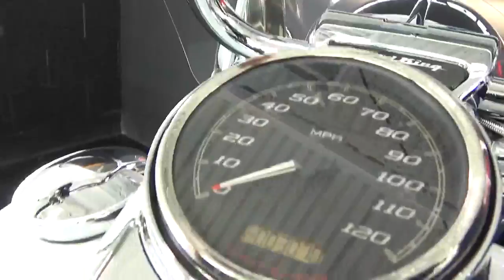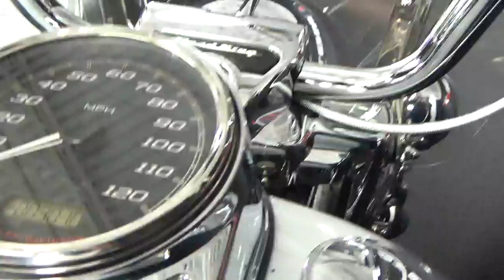2016 Harley-Davidson® FLHR - Road King® @ iMotorsports A2775